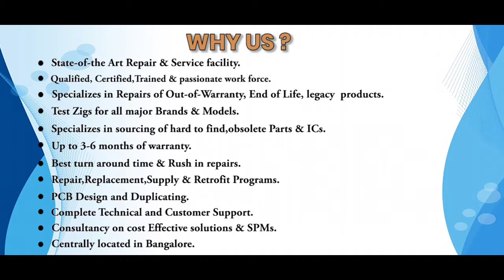GE FANUC IC695NIU001 CJ ETHERNET NIU Repairs @Advanced Micro Services Pvt.Ltd Bangalore,India